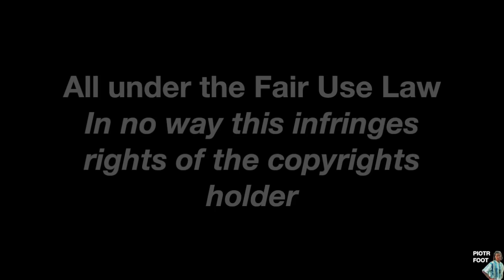Kevin De Bruyne - The Most Modern Player? | Analysis 2/2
Hi everyone! Welcome to this new analysis, today here is the 2nd part of the Kevin De Bruyne Analysis!